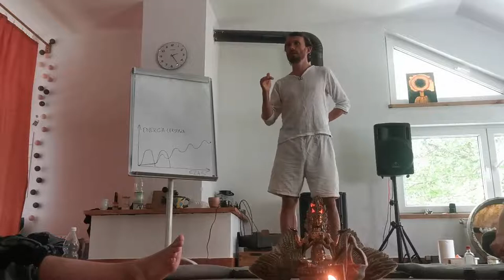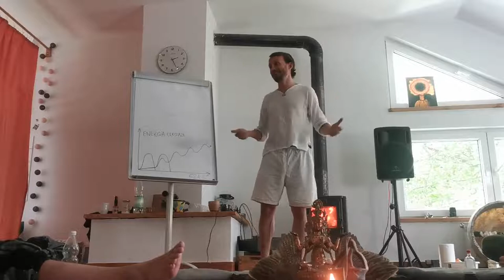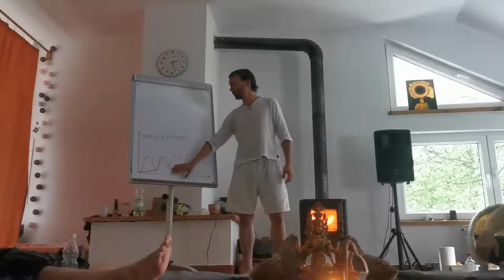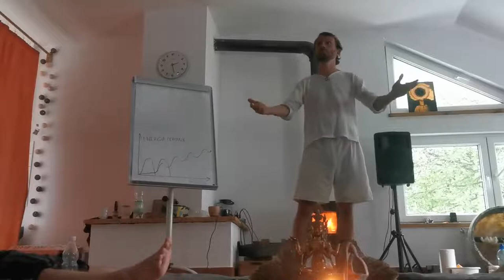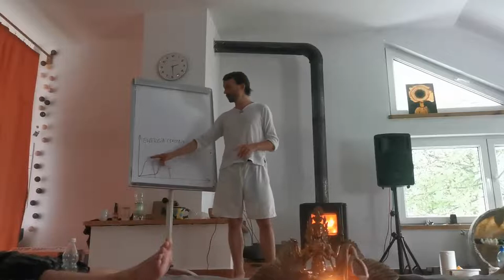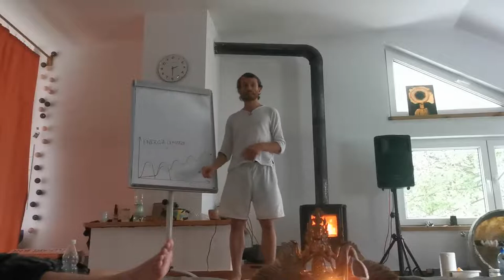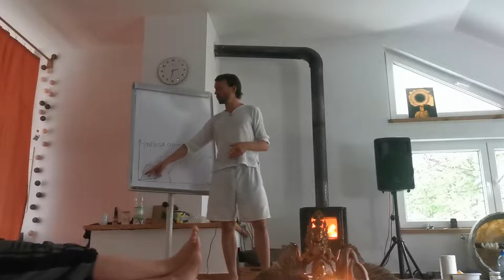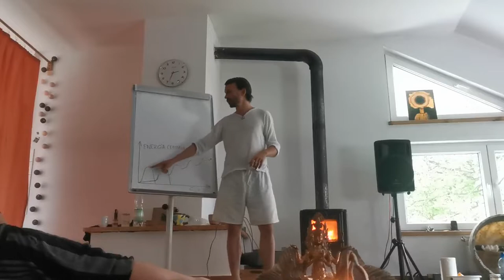Sublimacja Seksualnej Energii: Uzyj, Nie Wyrzucaj! Pytania, Odpowiedzi. Tantra Retreat w Polsce cz.2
Nastepny retreat w naturze kolo Kielc od 8 do 11 wrzesnia. Tym Razem z moja zona Trisha Croft. Zapraszamy

Tymczasem - mała porcja informacji o prowadzącym wykład oraz warsztat Michal Kali Griks.
O sobie mówi:
"Jestem nauczycielem Tantry i jogi Kundalini, tantrycznym masażystą, oraz life coachem i coachem relacji. Rozpocząłem tantryczną przygodę ponad 10 lat temu. Jestem absolwentem The Rasayana Tantra Academy .
Seksualność jest dla mnie najpiękniejszą, najbardziej intymną i potężną formą wyrażania miłości. Kiedy zdałem sobię sprawę, jak ważna jest w życiu - zadałem sobie pytanie "Jeśli miłość jest najważniejszą potrzebą ludzkości, dlaczego z całą energią i mocą nie staramy się włączyć miłości i świętej seksualności do systemu edukacji ?" Mam nadzieję, że zakładając Tantra Movement School pomagam wypełnić tę lukę. (...)
Jestem tantrykiem i moim przeznaczniem jest dzielić się tantrą i miłością".
poczytaj więcej na stronie Tantra Movement!